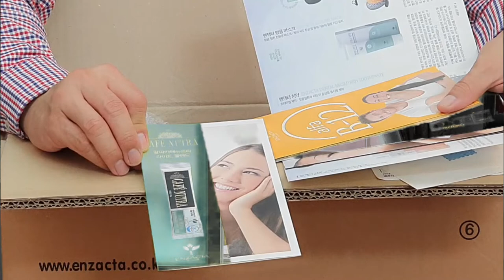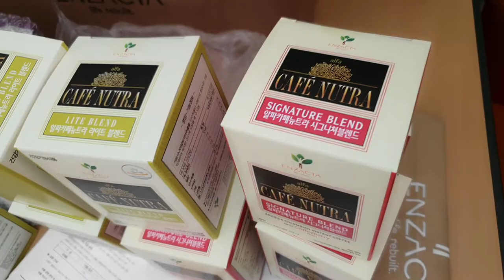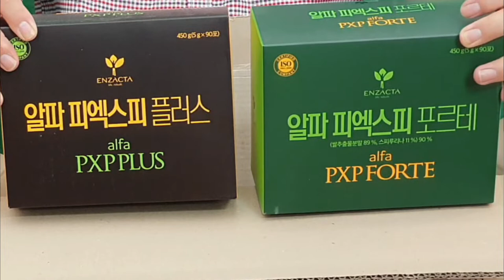엔잭타 Enzacta 탐험, 어떻게 좋을까요?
90년대 네트워크 마케팅 일명 피라미드 1세대 암웨이를 시작으로 약 30년이 지난 최근까지 무수히 많은 브랜드와 제품들이 네트워크 마케팅을 통해 소개되었습니다.

저는 운이 좋게도 많은 지인분들이 그러한 제품과 브랜드를 저에게 소개를 해 주었었지요. 그래서 네트워크 유통에 대해 잘 알게 되었으며 장단점을 나름대로 생각해 보았습니다.

최근에 엔잭타를 좋은 지인분을 통해 소개를 받게 되었구요. 오랜만에 찾아 온 네트워크 유통 상품의 정보에 큰 관심을 가지게 되었습니다.

이 번 영상을 시작으로 인잭타와 이 제품의 네트워크 마케팅에 대해 하나하나 궁금증을 풀어가며 좋은 기회를 가져 볼까 합니다.

구독자 여러분들도 혹 기회가 되시면 큰 관심 부탁드립니다.

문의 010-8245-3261